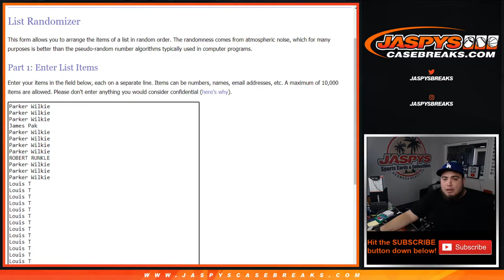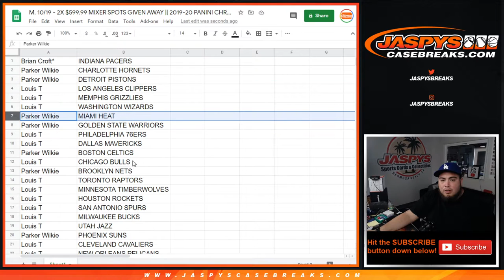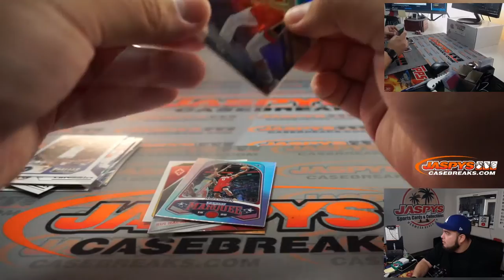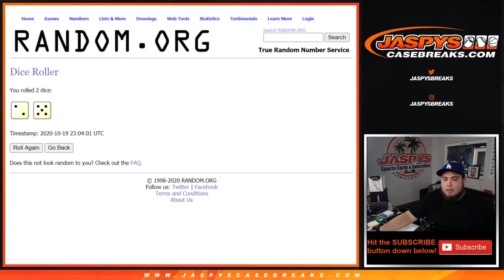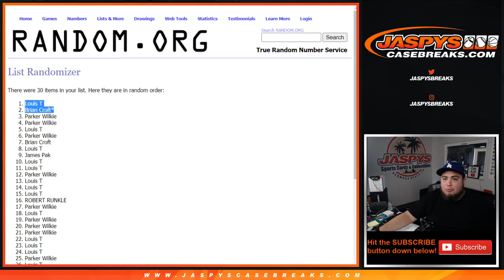M. 10/19 - 2X $599.99 MIXER SPOTS GIVEN AWAY || 2019-20 PANINI CHRONICLES NBA FAT PACK RT #194